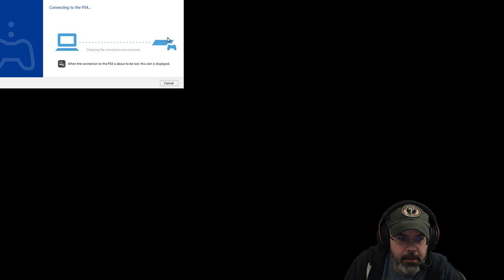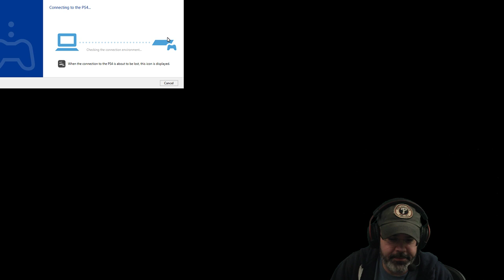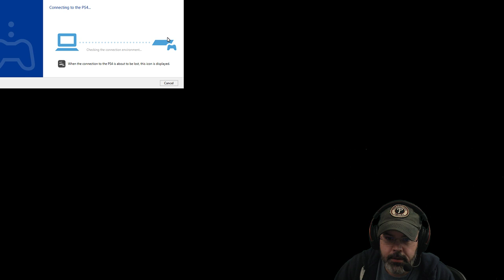God of War Series Playthrough: God of War 2018 (PS4) - Story Playthrough - Part 4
First full playthrough of God of War as recorded from my Twitch channel.